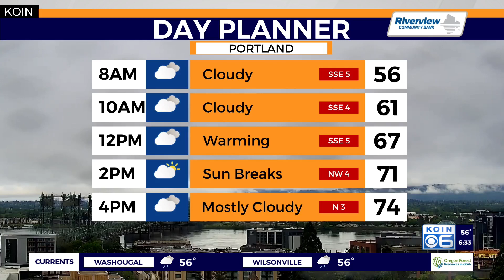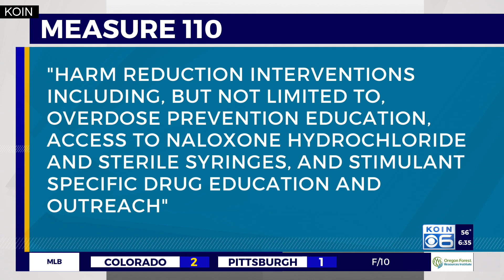Legislation holds up plans to expand fentanyl testing strips